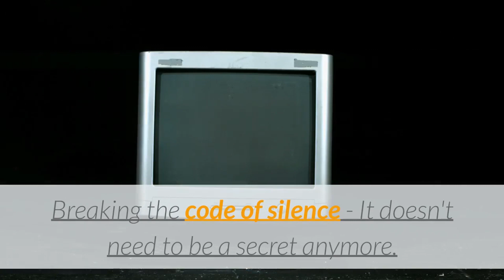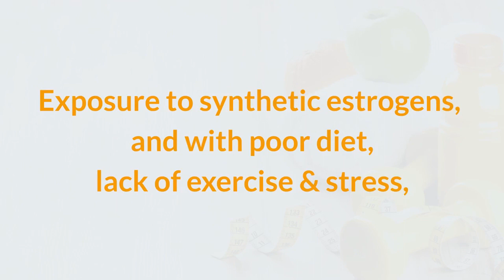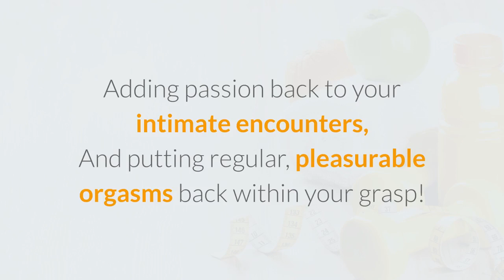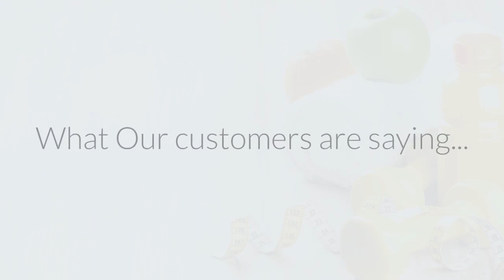Pill To Boost Women's Sex Drive For Sexual Fulfillment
The Hidden Truth about Female Sexuality

Were you aware that according to the Journal of the American Medical Association, more women suffer from sexual dysfunction than men. In fact, a whopping 43 percent of women report dealing with sexual dysfunction (compared to 31 percent of men).

Yet we aren't talking about it. While ads for Viagra and Cialis are prevalent these days - appearing even in coveted Super Bowl ad spots - we hear almost nothing about female sexual dysfunction.

In fact, a special report on ABC News documented network broadcasters' resistance to running ads for female sexuality products. Yet they happily run ads for similar products for men!

Breaking the code of silence - It doesn't need to be a secret anymore: Women need sex too. More important, women need to feel the desire for sex.

Women today are faced with extremely busy lives:

We juggle careers, kids, husbands, housework, aging parents, and more...

Then, as if that's not enough, our bodies don't always seem to cooperate, as hormonal changes that come...

-Post-pregnancy
-As part of monthly menstruation
-With menopause
-As a result of exposure to synthetic estrogens
-And with poor diet, lack of exercise & stress

...All leave us feeling even more exhausted, run down -- and even less interested in making time for sex!

Remember the days when you felt young, flirtatious, and sexy? When sex was a special treat instead of a chore?

That's why Provestra has been formulated by our team of sexual health experts to gently and naturally restore BALANCE to your body.

It's the 100% safe, doctor-endorsed daily supplement, created to dramatically increase a woman's desire for sex...

-Deeply intensifying sexual sensations
-Increasing vaginal lubrication
-Speeding total body arousal
-Adding passion back to your intimate encounters
-And putting regular, pleasurable orgasms back within your grasp!

Provestra is a proprietary blend of the highest quality herbs, nutrients, and aphrodisiacs, all proven to help balance the hormones and nutrients associated with all aspects of the female reproductive system.

It's everything your overtaxed, overstressed system needs to...

Feel Utterly Feminine, Sexual and Desirable Again!

Finally, you'll look forward to making love with your partner again -- instead of viewing it as another neglected chore.

Many women tell us they see results in as little as 7 days; however, we recommend you plan on supplementing with Provestra for at least 30 days before you expect to see more dramatic results.

Get back your desire for sex. Intensify the experience. Love sex again, and love what it does for your relationship - and, most importantly, for you.

Your Results Are Guaranteed:

Love Your new Sex Life...Or We Insist You Pay Nothing!

Your results are our #1 priority. And that's why we confidently stand behind Provestra with a 100% money back guarantee:

You're invited to try Provestra for a FULL 60 Days with absolutely NO RISK!

sex drive
women's health
hormonal changes
female arousal
Low Sex Drive in Women
sexual desire
sexual interest
how do i increase my sex drive
why don't i have a sex drive
how to become more sexually active
not interested in sex
FEMALE SEX DRIVE
pills for women
SEX PILL
SEX PILLS
FEMALE VIAGRA